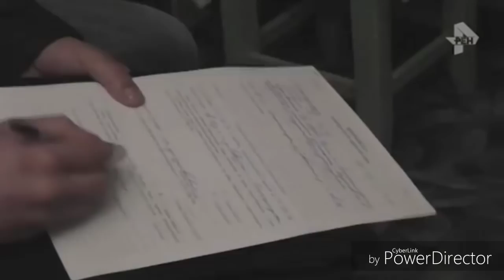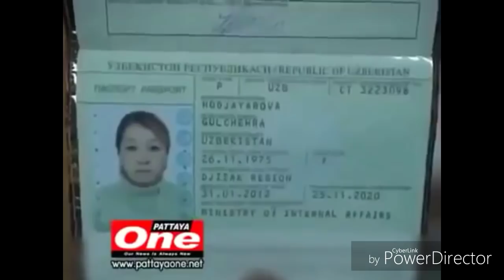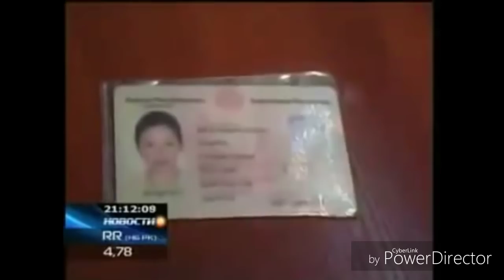Фохшалик килиш Шу Ту'г'рими ?